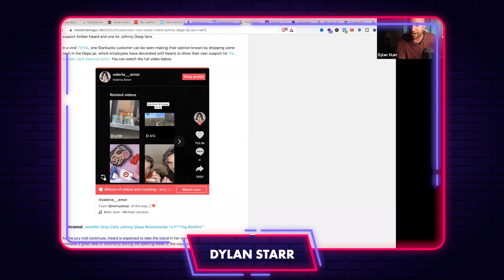How To Build A Johnny Depp Vs Amber Heard Dynamic In Your Business | KBE Podcast EP 142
The Johnny Depp VS Amber Heard is all of the rave right now in the media.

But whats even more crazy is how Johnny Depp has build such a fan base to sway the narrative in his favor.

What does this mean for us that are in business?

It means you must take your Hero story very seriously and know who the "villain" of your industry is so that you can have your audience take your side.

Your story and narrative is very powerful and is talked about in the marketing world, however, no-one really understands how powerful it is until they take a hard look on what it is doing in favor of Johnny Depp.

Whether you're on Depp's side or not is irrelevant: He has his loyal fans on his side and is gaining more and more fans rapidly.

THAT is what a hero vs villain story can do for you and your business.

In today's episode we break down what your hero story is intended for and how you can figure out the right "villain" to throw rocks at.

We also cover how to break down your messaging to get your fans on the same page with your mission.

Want to be a part of live call breakdowns and sales training?

Join the "High Ticket Sales | B2B Outbound Strategies For Owners and Closers" Facebook group